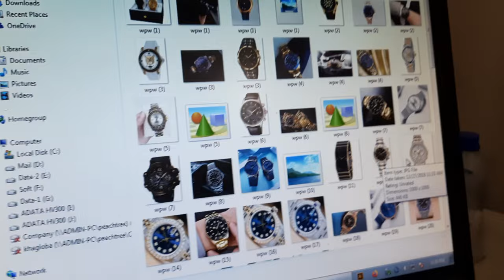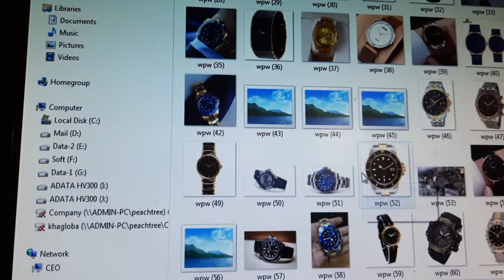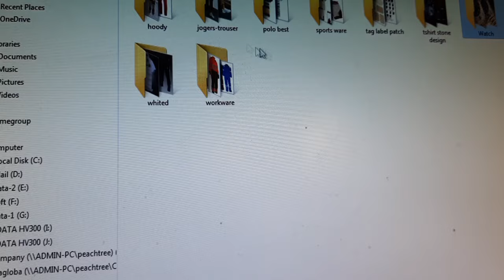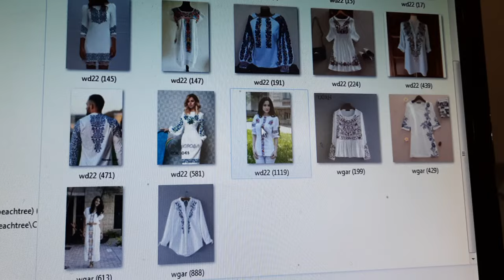ব্রান্ড কোয়ালিটি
"Cheap_Fabrics_Exporter_bangladesh"
"Garments_Business_Investment_Training"
"Bangladesh_Garments_Buying_House"
"Bangladesh_Garments_Buying_Agent"
"Garment_Business_Investment_Partnership_Bangladesh"
"High_Quality_Cloth_Exporter_Bangladesh"
"Low_Cost_Garments_Wholesale"
"How_To_Buy_Cheap_Garments"
"How_To_Buy_Cheap_Cloth"
"Bangladesh_Best_Garments_Manufacturer"
"Bangladesh_Garments_Factory"
"Made_In_Bangladesh_Cloth"
"Bangladeshi_Stock_Lot_Supplier"
"Bangladeshi_Garments_Exporter"
"Bangladeshi_Cloth_Exporter"
"High_GSM_Cloth_Tshit_PoloShirt"
"High_OZ_Jeans_Pant"
"Who_Is_The_Best_Garments_In_Bangladesh"
"Bangladesh_Used_Cloth_Importer"

"breaking_Official_live_bulletin_latest_world_Democratic_republic_documentary"
"news_live_Lifestyle_Media_ali_al_টপ_মিলিয়ন_জীবনধারা"
"academy_bangla_tutorial_boost_promote_taka_only"
"michael_Elizabeth_President_Diana_Price_Brand_news"
"দিকে_নীচে_উপর_সঙ্গে_ভিতরে_উপরে_উচ্চ_সেরা_মাইকেল_বাংলা_টিউটোরিয়াল_আশ্চর্যজনক_মজার_একাডেমি"
"ছেলে_মেয়ে_পুরুষ_মহিলা_পাতলা_নিয়মিত__সেক্সি_ফিট_ব্রেকিং_অফিসিয়াল_নতুন_লাইভ"
"বুলেটিন_লেটেস্ট_ওয়ার্ল্ড_ডেমোক্রেটিক_রিপাবলিক_ডকুমেন্টারি_বুস্ট_প্রচার__টাকা_শুধুমাত্র"
"CLOTH_GARMENT_AFRICA_KENYA_NIGERIA_ZIMBABUE_PHILIPPINE_SIGAPORE_MALAYSIA"
"CLOTH_GARMENT_QATAR_OMAN_UAE_DUBAI_SOUDI_ARABIA_JORDAN_IRAN_INDIA"
"CANADA_USA_AMERICA_Vietnam_Combodia_Thailand_Indonesia"
"CLOTH_GARMENT_Bali_Brunei_Kuala_Lumpur_Penang_Japan_Nigata_Tokyo"
"CLOTH_GARMENT_Nagoya_Osaka_Fukuoka_Kobe_Vancouver_Toronto_Ottawa"
"CLOTH_GARMENT_Canada_Los_Angeles_Dallas_Phoenix_Bahamas_Georgia"
"CLOTH_GARMENT_New_York_Chicago_Washington_Argentina_Brazil_Peru_Mexico"
"CLOTH_GARMENT_United_States_Canada_Turkey_Iraq_Iran_Afganistan_Lebanan_Bulgaria"
"CLOTH_GARMENT_Tunisia_Morocco_Sudan_Egypt_Ghana_Tanzania_Italy_France"
"CLOTH_GARMENT_Belgium_Ukraine_Poland_Spain_Neatherlands_AFGANISTAN_NEPAL_BHUTAN"
"CLOTH_GARMENT_Siliguri_dargeling_kolkata_delhi_Rajasthan_Bangalore_Gujarat"